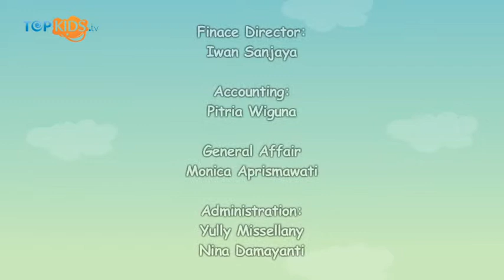Young Chefs Academy, Jakarta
Sobkids ada suka bantuin mama memasak di dapur? Atau memang suka masak sendiri dan bereksperimen resep masakan sesuka hatimu?  Tapi Sobkids harus berhati-hati yah, karena banyak sekali alat-alat berbahaya yang ada di ruang dapur.
Atau kalian bisa minta mama mu untuk mendaftarkan diri mu ke Young Chefs Academy. Nah Young Chef Academy yang berada di daerah kemang ini merupakan cabang dari Young Chefs Academy yang berada di USA. Di USA sendiri sudah berdiri dari tahun 2003 loh Sobkids. Tapi untuk cabang yang di Jakarta baru berdiri tahun 2012 jadi sekitar 2 tahun Sobkids heheh..

Salam Topkids!